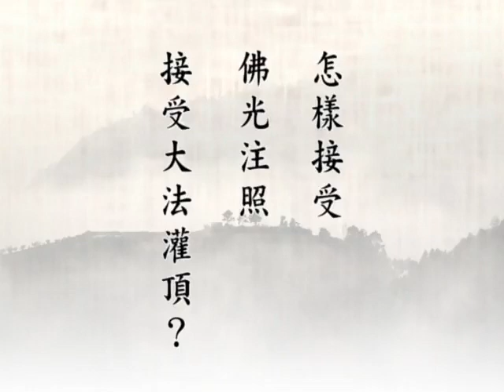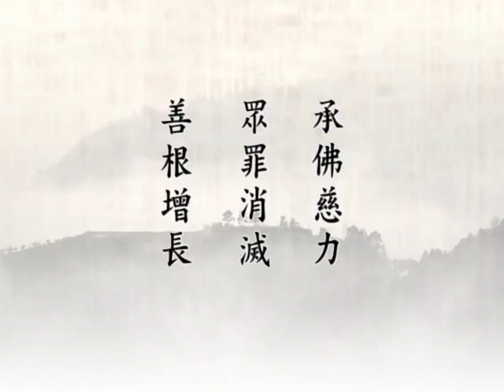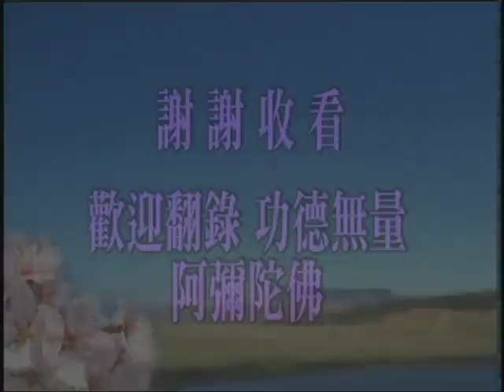(53)中峰三時繫念法事全集 淨空法師 粵語配音 (有字幕)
中峰三時繫念法事全集 淨空法師 粵語配音 (有字幕)